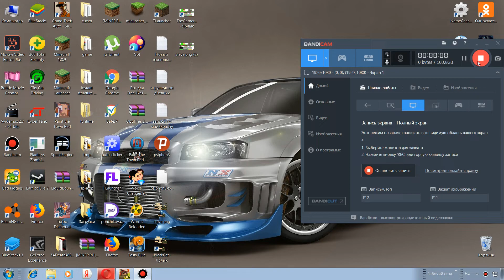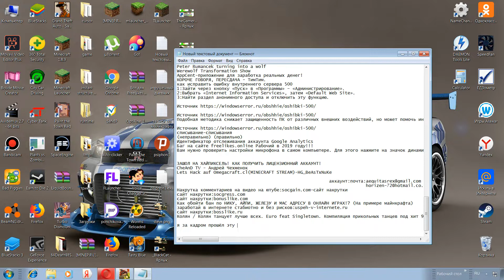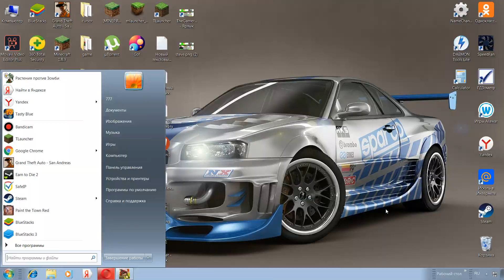Прохождение игры Earn to Die 2/2 #4(ПК ВЕРСИЯ)(МИССИИ!)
сайт где скачивал игру:thelastgame.ru
Спасибо Всем за Просмотр!
И да ребят как я и сказал а точнее написал в видео что я
Миссию
которая называется "упади на 75 футов вниз"

я прошёл её за кадром! потому-что ролик бы
затянулся на 40 минут а то и на час! и более!!!